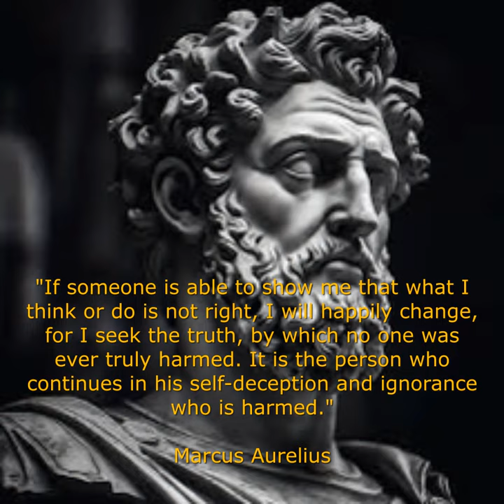Marcus Aurelius If someone is able to show me that what I think or do is not right, I will happily c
Marcus Aurelius Antoninus was Roman emperor from 161 to 180 and a Stoic philosopher. He was a member of the Nerva–Antonine dynasty, the last of the rulers